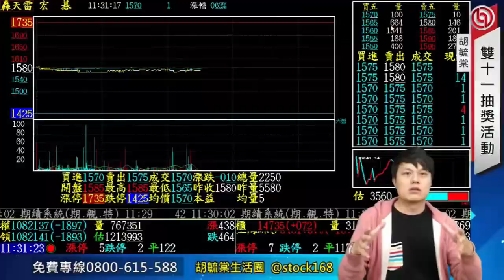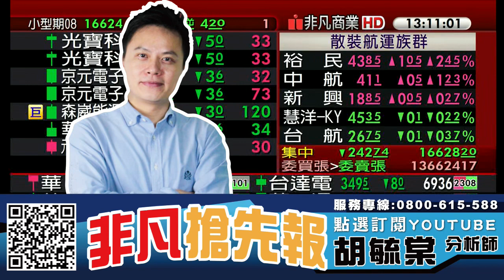AI股漲多修正 廣達、緯創、技嘉、光寶科 20230810 看過請點讚！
【節目重點個股】 : 訊聯(1784)、帝寶(6605)、麗清(3346)、毅嘉(2402)

0:00 節目時間
0:26 大盤分析
4:28 訊聯(1784)
6:00 帝寶(6605)
7:14 麗清(3346)
7:48 毅嘉(2402)